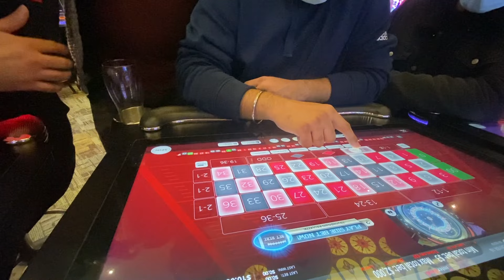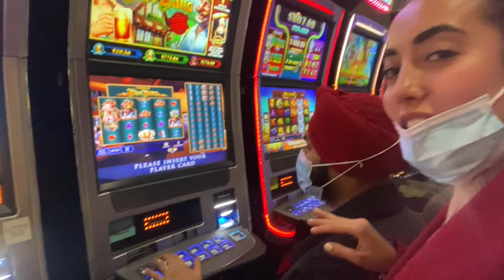Lost $$$ in Gambling | Socha nahi tha Canada main Casino aisa hoga | Jasmine and Gursahib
Went to a Casino in London, Ontario, Canada. Had some some fun and did not expect Casinos in Canada to be like this.